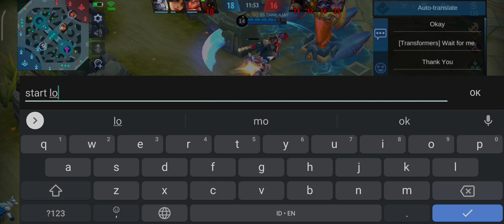Push top global Harith gak ya?